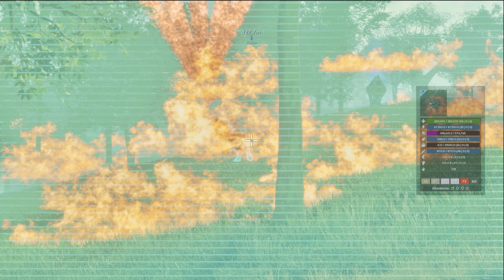The RIDICULOUS XP Trick in Ark Survival Ascended to get to lv. 100 fast. Is RaptorClaus worth it???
The new Ark Survival Ascended is out, the MODS are immersive!!! Here is a quick guide to help you with gaining XP quickly to level you up to 100 for those boss fights.  Also, is RaptorClaws loot worth of that of Santa???   Hope you all find this helpful and hope you enjoy.

Speed jump to what you'd like to see:
0:00:00 Taming a Demonic Dilophosaur
0:43:00 Mating Mythic Beelzebufo
1:23:00 XP Running
2:01:00 Alpha Boss Fail